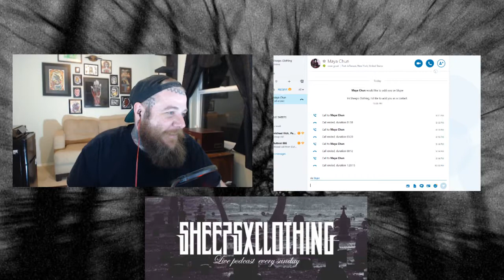E36: Live Interview with Maya of The Cheeseburger Picnic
Maya Chun is an Ann Arbor based musician/producer. Her strong devotion to playing fast and incoherent music somehow landed her this interview. She is very confused but extremely flattered. Past musical projects she has been involved in include Youth Novel, Bonzo, Goodthink, and Vampires.